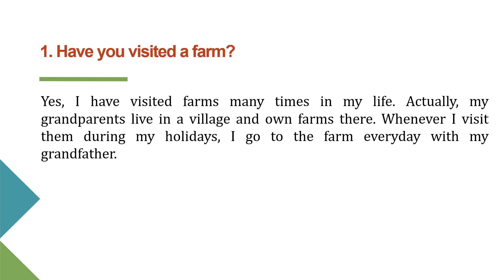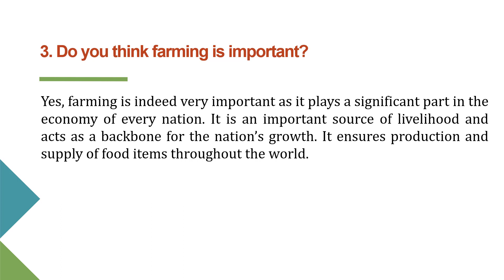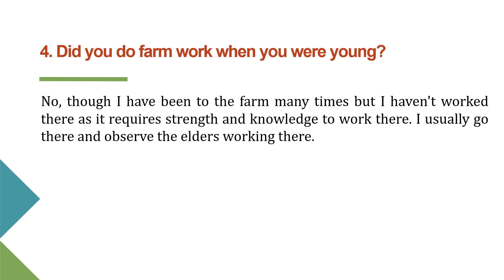IELTS Speaking Part 1 Farming | Topic - Farming IELTS speaking part 1 questions and answers 2021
IELTS Speaking part 1 Farming questions and answers 2021 for all candidates searching for Introductory topic Farming  IELTS speaking part 1 questions and answers 2021. This IELTS speaking Indian student explained IELTS intro topics Farming and has achieved IELTS speaking band 9. IELTS May to August 2021 speaking part 1 sample answers. IELTS speaking test samples band 7

In the IELTS Speaking test, you will be given exactly 1 minute to prepare yourself to talk about a particular topic and this topic is called IELTS Cue card. The instructions to guide your talk are written on a card given to you by the examiner. Your talk should last for approximately 2 minutes until the examiner asks you to stop. The examiner will ask one or two questions at the end. The cue card lasts for 3-4 minutes - including a preparation time of 1 minute.  IELTS Speaking Cue Card Jan to Apr 2021 | IELTS cue card topics with answers | IELTS cue card  topics